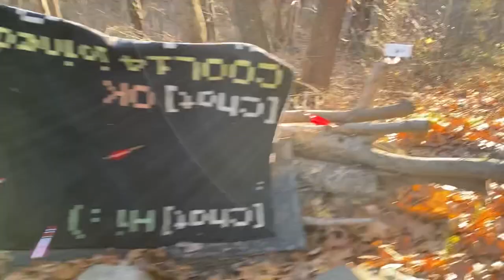Shooting on a Deck off a Deck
Skatebowing on the back deck shooting at the Rinehart pyramid.